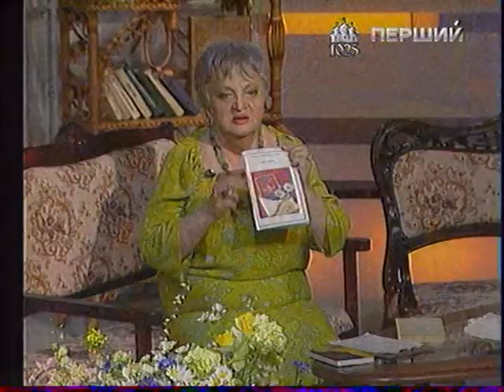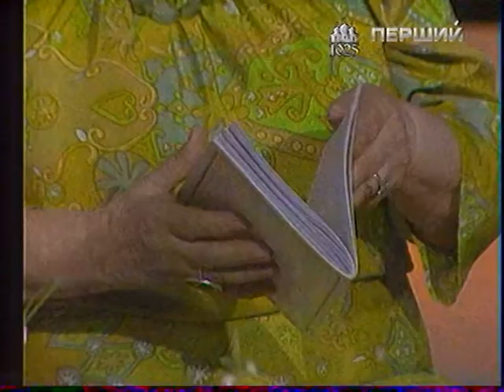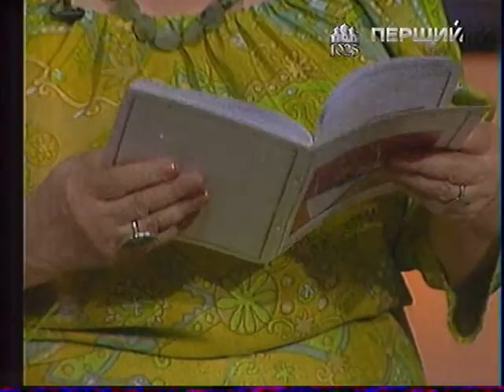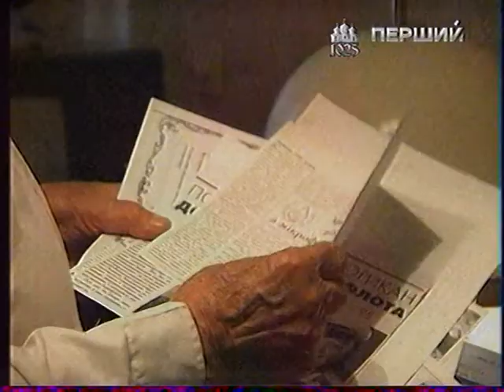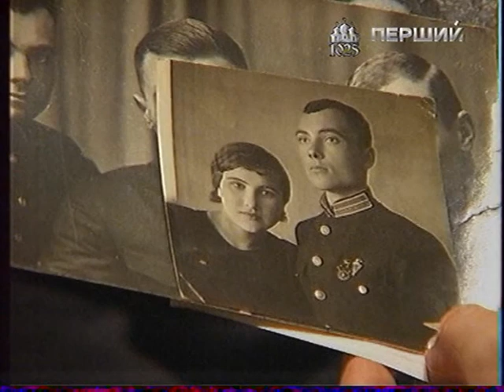Надвечір`я - ВІА "Кобза" 19.07.13